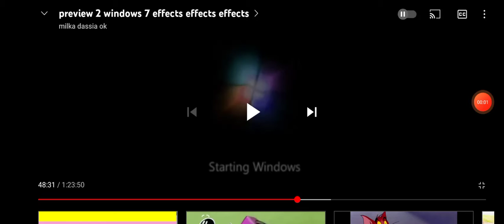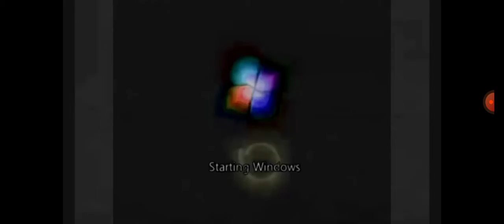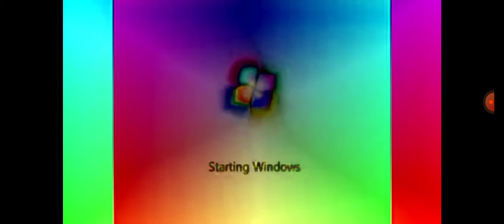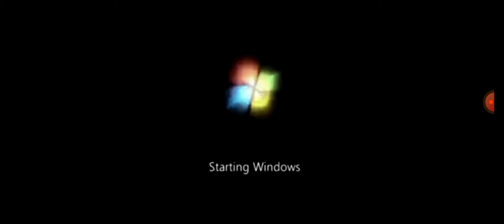December 17, 2021